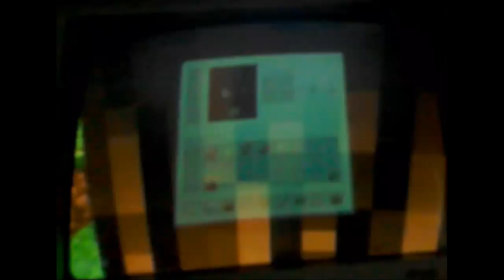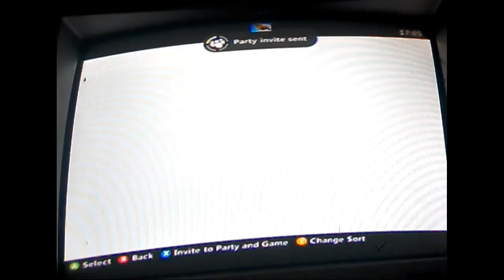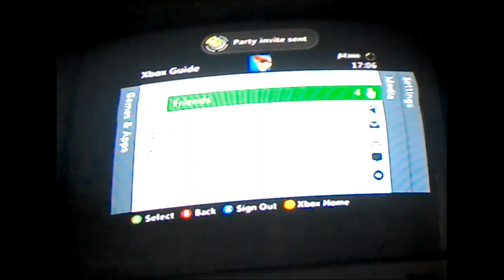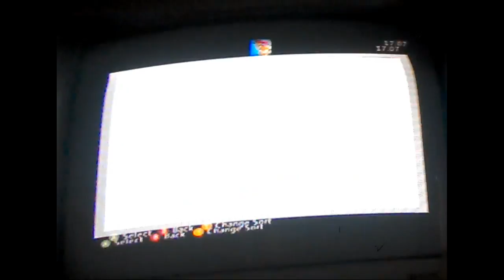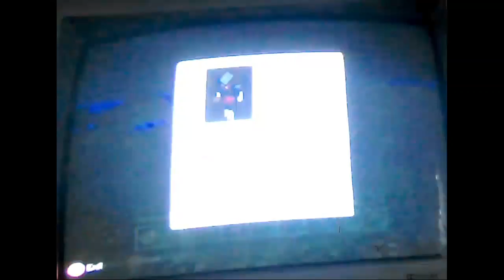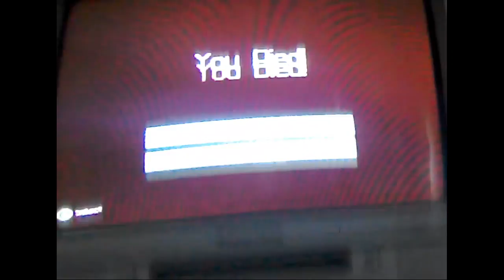Minecraft Xbox 360 Let's Play #1: A New world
Today me and Blue Gaming start a new world and play